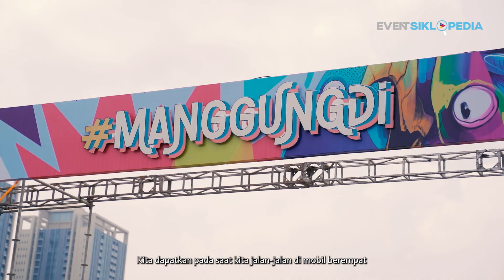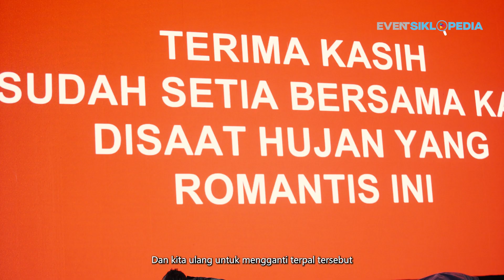OFFICIAL DOCUMENTARY OF MANGGUNGDI BSD | EVENTSIKLOPEDIA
Manggungdi adalah festival yang menampilkan musisi nasional dan internasional serta creativepreneur dan food bazaar.

Event ini merupakan kolaborasi antara Threego Indonesia, Adnomali, dan Adpro. Banyak hal yang perlu dipersiapkan, terlebih ini adalah event outdoor yang digelar di Edutown Arena, BSD City, sehingga banyak tantangan di dalamnya.

Untuk lengkapnya saksikan video documentary ManggungDi eksklusif di kanal Youtube Eventsiklopedia.